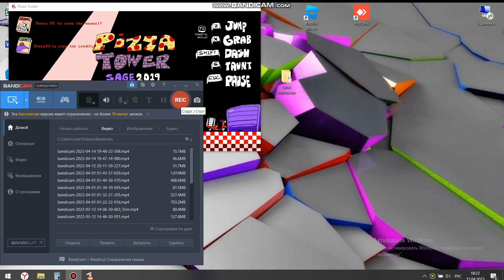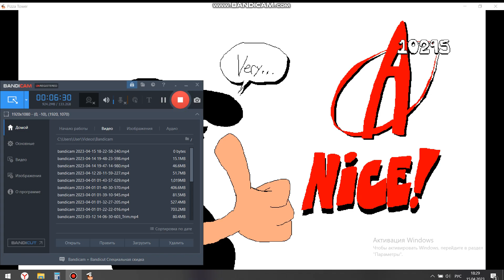PIZZA TOWER 2019 SAGE but i have cheats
///PIZZA-TOWER///